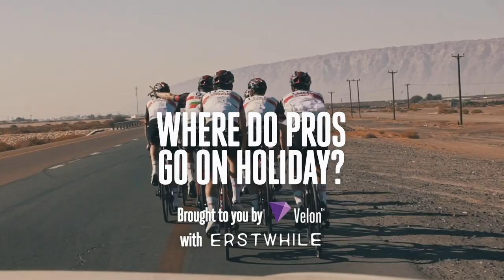Where pro cyclists go on holiday...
Ever wondered what types of holidays pro cyclists go on? We spoke to Alexander Kristoff, Tom Pidcock, Marc Hirschi, Jasper Stuyven and Tiesj Benoot to find out.